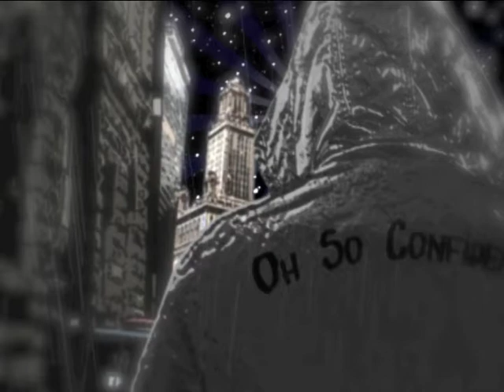THE OH SO-MY SHINE- Photo Animation BY VICTOR GREEN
(Artist Bio Written by Caiseem Andrews)
One of the requirements for becoming the president of the United States is that you have to be 35 years old. I hear some rappers stating that rapping at 30 is ugh! Well maybe we need a minimum age requirement if we want to hear music with some substance. Some of these lil ni**as with deals talk a lot of talk while walking a very narrow walk, taking predictable baby steps (or in some cases, dance steps) while trying to make a name for themselves in this gamescratch that, in this life of hip-hop music.
While many rappers have a diamond-grilled bark thats worse than their bite, this man is one of the greatest oxymorons yet to be discovered. Twenty-three year old Dayvon Ottey, a.k.a Mr. In-Demand, is best known to his fans as The Oh So Confident (I gave myself that name! he declares on one of his tracks). While the latter of his monikers is ecstatically obvious in his music and on stage, The Oh So Confident will shy away from any compliments on his undeniable talent. Already a crowd favorite, hell be the first to admit that hes sort of hotwhile other ni**as is luke warm. I havent been going after any deals because I need to step my game up. Im not where I wanna be with my writing. Well to the naked eye, hes been there and back.
Born on June 27, 1984 in the Bronx, Dayvon seems to be constantly motivated. Whether its by his borough (which he pays excellent homage to on Bang Bang Boogie) or the people around him. He has jumped from the Bronx, to Queens, to Fredonia, and now resides in South Buffalo, where he is on a number of grinds. His music is picture perfect of The Oh Sos diversity. He gives an outstanding club banger on the reason-for-the-name, boastful, and crowd favorite song OK. He can mirror the world around him with tracks like So Cliché where he vividly illustrates Dave Chappelles When Keeping it Real Goes Wrong and then easily turns the mirror on himself in the turn back the hands of time song, Rewind, where he wishes he could take back stolen moments with certain loved ones.
A shining star in his own right, The Oh So Confident is more than ready to take the world by storm. He has the knowledge, the swagger, and ambition to be the next big thing. He may have another oxymoron on his hands because there are definitely people out there saying, Day, you the next!